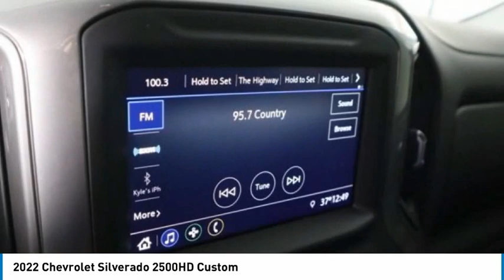2022 Chevrolet Silverado 2500HD NF196796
2022 Chevrolet Silverado 2500HD Custom

10-Speed Automatic, 4WD, Black Cloth, 2-Speed Electronic Shift Transfer Case, 3.5 Diagonal Monochromatic Display DIC, Auto-Dimming Inside Rear-View Mirror, Black Chevytec Spray-On Bedliner w/Chevrolet Logo, Black Mirror Caps, Bluetooth For Phone, Body Color Front Grille, Chevrolet Connected Access Capable, Color-Keyed Carpeting Floor Covering, Custom Convenience Package, Custom Value Package, Deep-Tinted Glass, Electric Rear-Window Defogger, Electronic Cruise Control w/Set & Resume Speed, EZ Lift Power Lock & Release Tailgate, Front Rubberized Vinyl Floor Mats, Gooseneck/5th Wheel Package, Gooseneck/5th Wheel Prep Package, Heated & Auto-Dimming Vertical Trailering Mirrors, Heated Vertical Trailering Mirrors, Infotainment Package, Integrated Trailer Brake Controller, LED Cargo Area Lighting, Locking Tailgate, Manual Tailgate Function w/No EZ Lift, Manual Tilt-Wheel Steering Column, OnStar & Chevrolet Connected Services Capable, Power Door Locks, Power Front Windows w/Driver Express Up/Down, Power Front Windows w/Passenger Express Down, Power Rear Windows w/Express Down, Preferred Equipment Group 1CX, Rear 60/40 Folding Bench Seat (Folds Up), Rear Rubberized Vinyl Floor Mats, Remote Keyless Entry, Remote Vehicle Starter System, SiriusXM Radio, Standard Tailgate, Suspension Package, Wi-Fi Hotspot Capable. 2022 Chevrolet Silverado 2500HD Custom 4WD Black Odometer is 2184 miles below market average!In an effort to be transparent, all prices include our $129 service and handling fee.